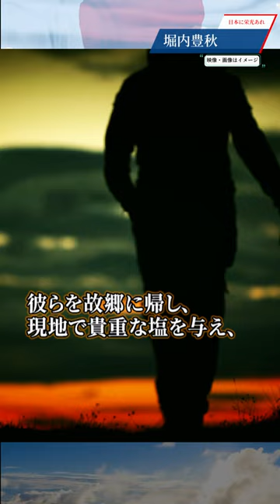【 】堀内豊秋 空の神兵 植民地を解放す 大東亜戦争 歴史教育 日本軍 日本に栄光あれはTiktokには投稿していません。（Tiktokは無断転載）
蘭印作戦において
日本初の落下傘部隊を率い
インドネシア攻略に尽力。
その後の軍政では差別をせず、
自由と自治を与えることを重視した善政で
住民から慕われた名将。